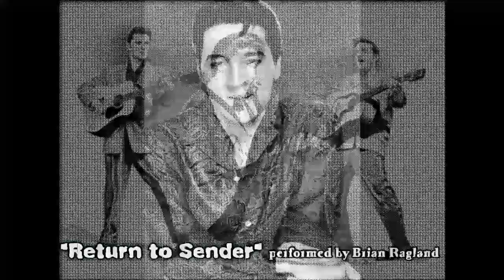Return To Sender (Cover) Elvis Presley (Fan Art)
as a tribute to Elvis, with cool fan art! Thank You Very Much!